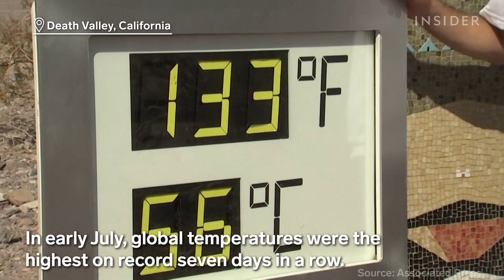Extreme Heat Puts Millions In Danger This Summer | Insider News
Unprecedented heat waves are triggering wildfires and putting millions under heat advisories around the world this summer.

FOR MORE:
Our bodies, buildings, and computers give off a lot of waste heat. Cities and scientists are learning to harness it for energy.
California's Death Valley could top 130 degrees Fahrenheit this weekend – the hottest temperature recorded on Earth